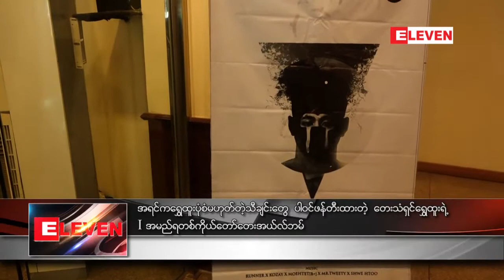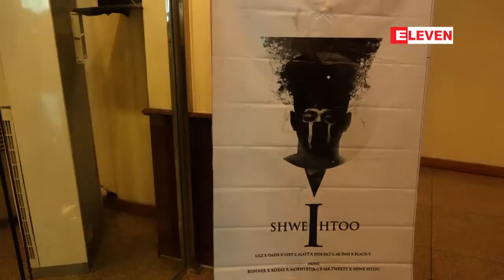အရင္ကေရႊထူးပံုစံမဟုတ္တဲ႕သီခ်င္းေတြ ပါ၀င္ ဖန္တီးထားတဲ႕ ...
ေတးသံရွင္ေရႊထူးရဲ႕ I လို႕ အမည္ရတဲ႕ တစ္ကို္ယ္ေတာ္ေတးအယ္ဘမ္ကိုလာမယ့္ ေဖေဖာ္၀ါရီလ ၂၀ရက္မွာ ထြက္ရွိေတာ့မွာျဖစ္ျပီးအရင္ကေရႊထူးပံုစံမဟုတ္တဲ႕သီခ်င္းေတြလည္း ပါ၀င္ဖန္တီးထားတယ္လုိ႕သိရပါတယ္။